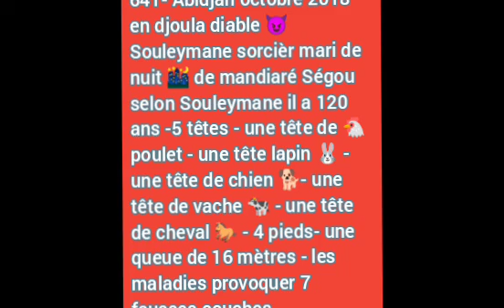10 octobre 2022